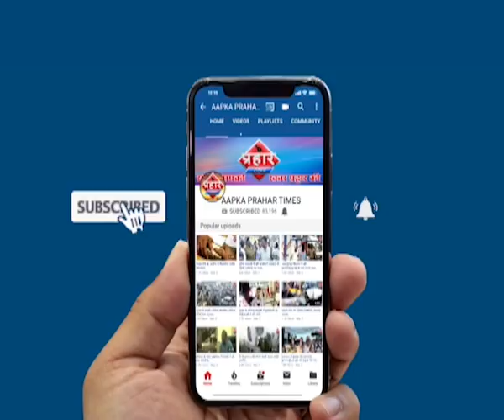शील मापा रोड पर टैंकर की चपेट में युवक, भयानक हादसा ,Prahar Times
शील मापा रोड पर टैंकर की चपेट में युवक, भयानक हादसा,
रोड पार करते समय टैंकर की चपेट में आया युवक

हादसे में युवक का पैर गंभीर जख्मी, कालसेकर में भर्ती

prahar times